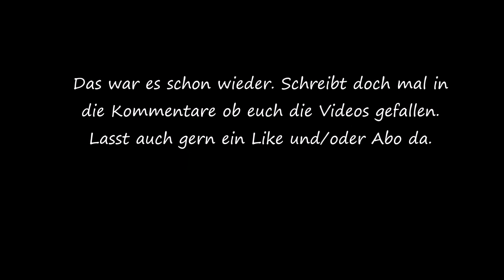Vom Feldberg über Titisee nach St.Peter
diesmal gehts vom Feldberg vorbei am Titisee nach St.Peter